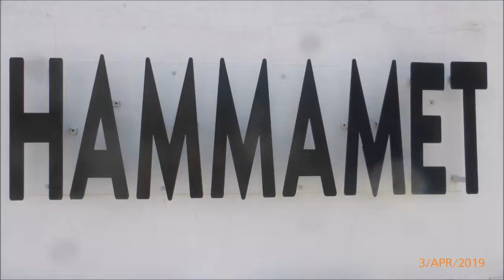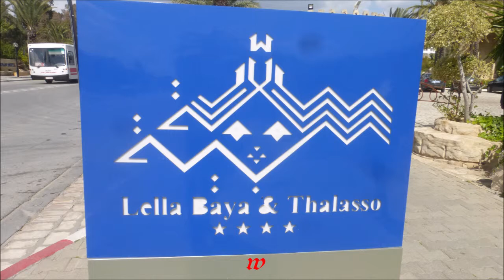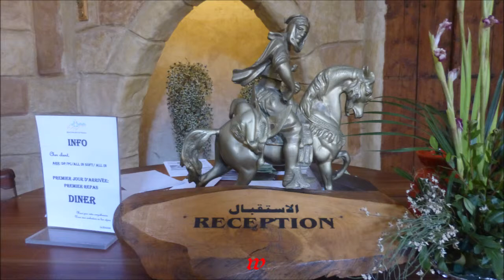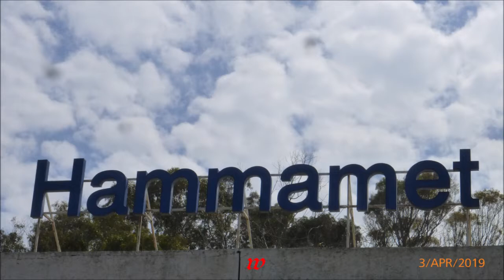Tunesien Hammamet Jasmin * Hotel Lella Baya & Thalásso * März/April 2019